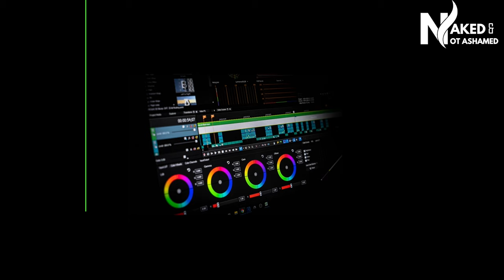WAMLAMBEZ AND ANAL $3X || FORBIDDEN $3X PART 3